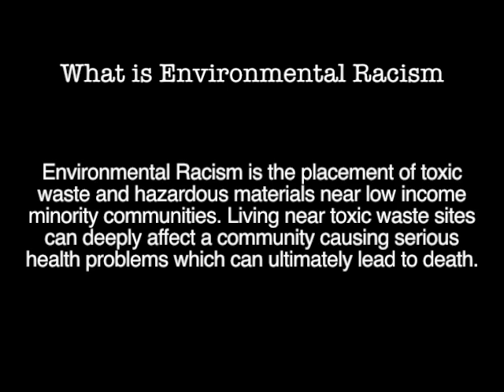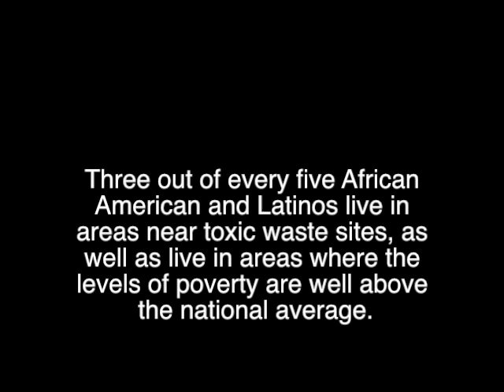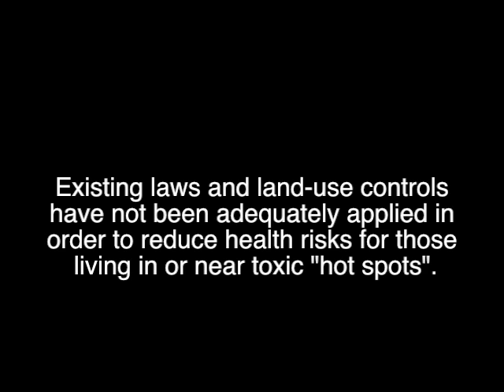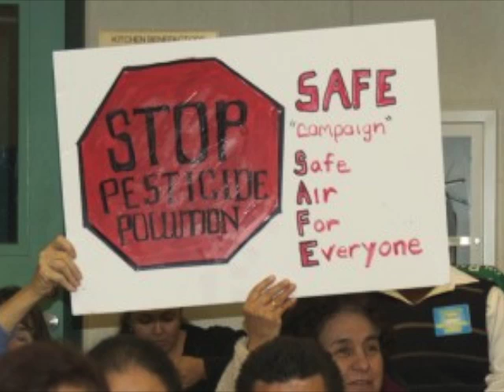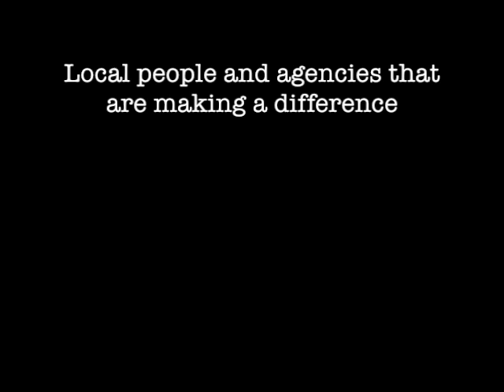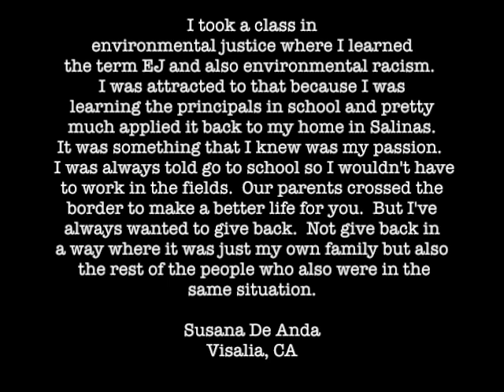environmental racism by Darlene Uribe